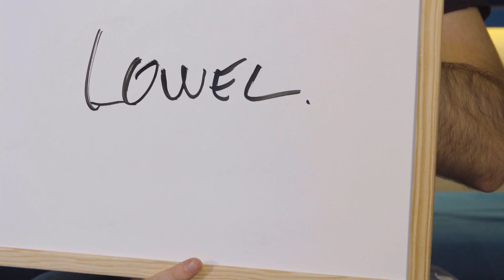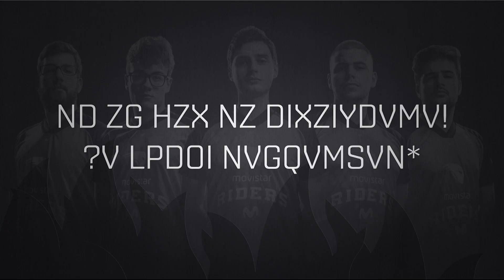D(escribiendo) a Movistar Riders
El equipo de Counter Strike de Movistar Riders lleva muy poco tiempo junto, pero ya se conocen a la perfección.

Nosotros hemos querido sacarles un poco de la rutina para intentar conocerles un poco más en profundidad y ver el otro lado de este conjunto de jugadores.

Para ello, les hemos dado una serie de pizarras y les hemos lanzado preguntas personales y del juego para que eligieran al miembro que más se ajustase a la pregunta.

¿Quién será el más tardón? ¿Quién será el más pasional? ¿Quién tiene algún gusto especia? Ha llegado el mundo de describirlo.